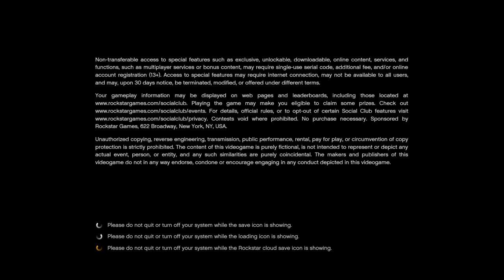GTA ONLINE - DIRTY TROLL 75 - KARI'S BOYFRIEND